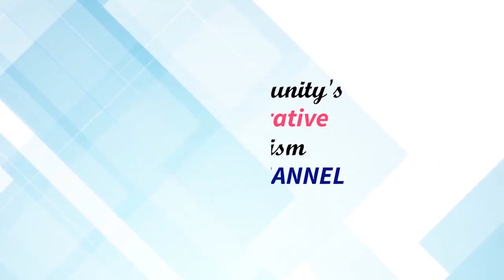ਕਿੰਨਰ ਸਲਮਾ ਨੇ ਗਰੀਬਾਂ ਲਈ 200 ਗਜ ਦਾ ਪਲਾਟ ਕੀਤਾ ਦਾਨ, ਕਿਹਾ ਹਸਪਤਾਲ ਬਣਾਏ ਸਰਕਾਰ ||PUNJAB WIRE|| SNE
Reported By: Amandeep Gosal, Bathinda